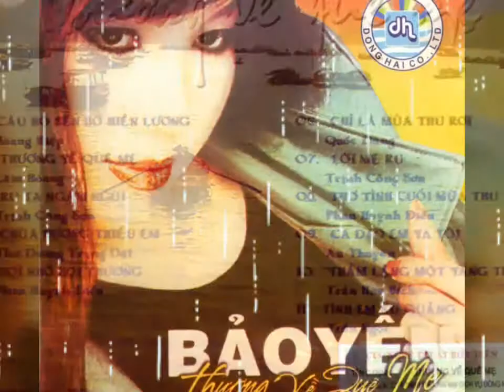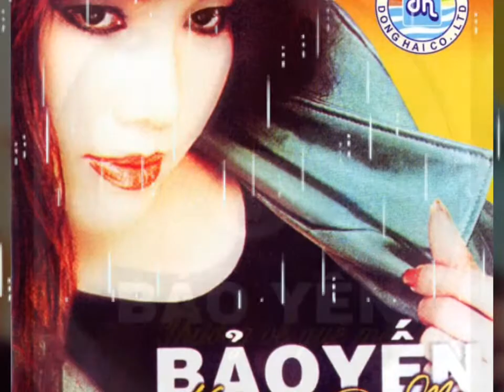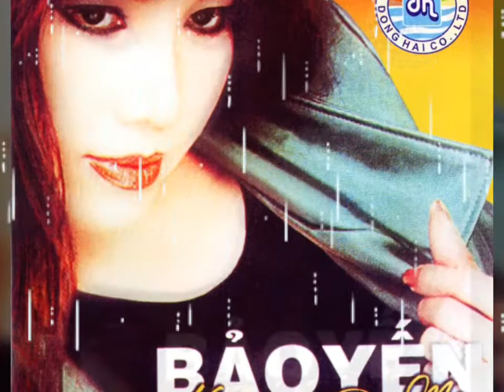Ca Dao Em Và Tôi _ St An Thuyên ☆ Cs Bảo Yến ☆ VND 14/4/2019